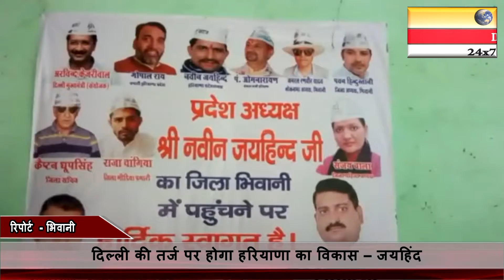Desh ki Baat | देश की बात | 10 sep 2018